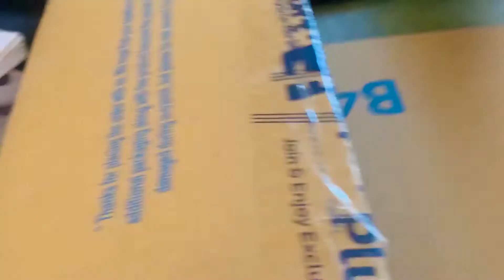Bahut exited Mu achhi 😇😇😇 Pranaya Nayak Odia vlog-25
New motorcycle gear & helmet shopping

Bullet puja ta gaon temple re kari deli aau

Bhubaneswar to paralakhemundi long drive

NOTE : All content used is copyright to pranaya Nayak,